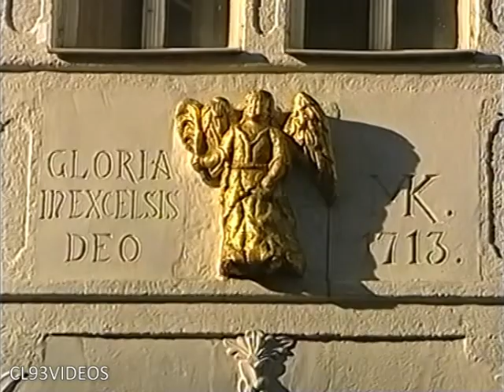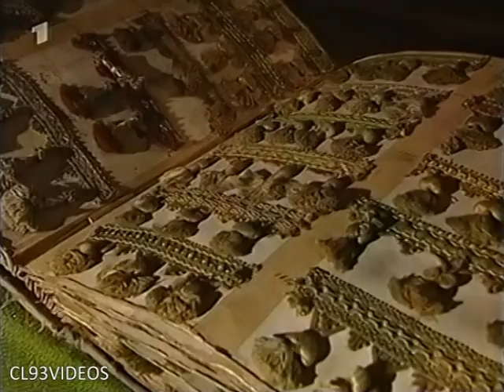Erzgebirgsweihnacht an der Silberstraße | Zwischen Schwarzenberg & Annaberg-Buchholz (MDR | 1999)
Alle Rechte an diesem Video liegen nicht bei mir, sondern bei den jeweiligen rechtmäßigen Eigentümern. Bei Problemen bitte ich um eine Benachrichtigung. Vielen Dank